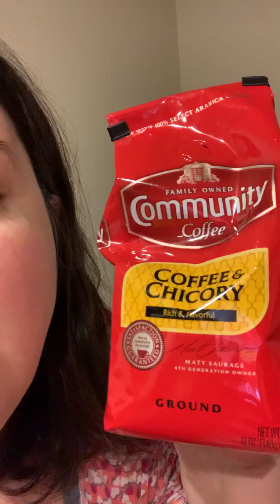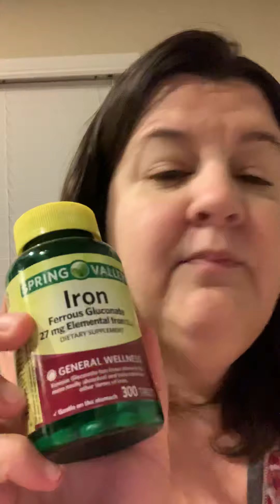Big Anger, Low Patience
My video shut off before I could finish it. Talking about my struggles with anger.  Sorry about my messy hair. Talking about my weight struggles and heartburn. Garden of Life products, community coffee, Now vitamins and spring valley